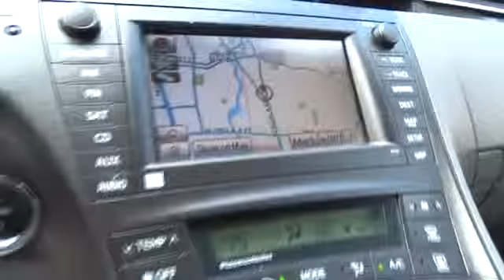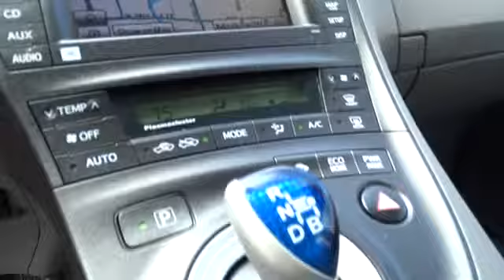2010 Toyota Prius San Francisco, Napa, Santa Rose, Vallejo, Oakland, CA P0616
2010 Toyota Prius  - Stock#: P0616 - VIN#: JTDKN3DU6A0174908

LEATHER, NAVIGATION BLIZZARD PEARL. This Toyota Certified Vehicle has the special FINANCE available for qualified buyers. 12 month12,000 mile limited Bumper to bumper Warranty and the 7 year 100,000 mile limited powertrain warranty from original sale date. Why would you ever want to buy a regular used vehicle again? Buy with confidence from one of our friendly low-pressure sales consultants at Jimmy Vasser Toyota!